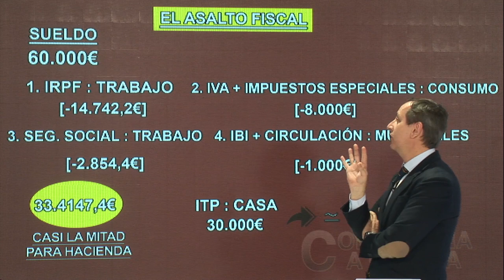DIEGO SÁNCHEZ DE LA CRUZ: ¡ESPAÑA ES EL ÚNICO PAÍS QUE SUBE IMPUESTOS EN MEDIO DE UNA CRISIS!